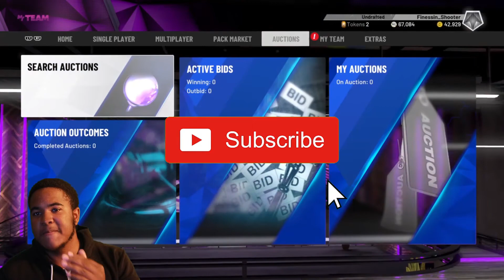NBA 2K20 MY TEAM COLLECTOR LEVEL REWARDS GLITCH FIXED!!!!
I found a way to get past the collector level rewards glitch in nba 2k20 my team you need to open alot of packs i hope this video helps you like if it did